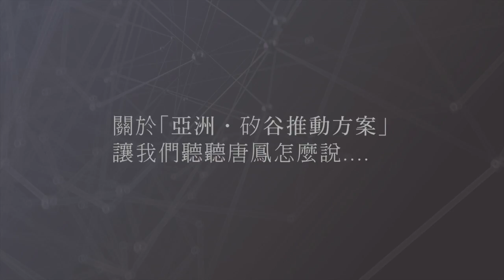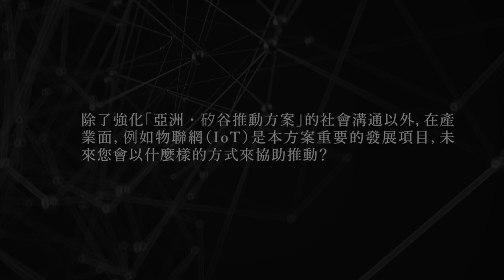11/16 國發會：亞洲連結矽谷問答短片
# 「亞洲‧矽谷推動方案」中間加了一個小點，聽說是您的建議。請問代表的意義是什麼？

那個點唸作「連結」。

「亞洲‧矽谷推動方案」一開始推出的時候，不少朋友以為這個政策是要在台灣「複製」矽谷，因此有了很多積極的建議。

不過，事實上這個政策的重點並不在「複製」矽谷，而是「連結」矽谷。

之所以會加上這一個點，就是希望行政院透過「重新定義」的方式，讓大家能夠更了解這個政策的內涵。過程中很感謝多位業界的朋友加入討論，我只是其中之一。

簡單來說，「亞洲‧矽谷推動方案」的目標是：透過「鏈結亞洲」、「連結矽谷」，來引進更多的資本、技術、人才，以及透過法規調適，與強化社會對「創新台灣」精神的包容與鼓勵，讓台灣成為對創新產業更友善的發展基地。

# 未來，在「亞洲‧矽谷推動方案」執行的過程中，您會扮演什麼樣的角色？希望達成哪些目標？

根據目前行政院各政委分工的狀況，「亞洲‧矽谷推動方案」並非由我直接督導：我的工作是以「開放政府」、「社會企業」與「青年諮詢委員會」這三個議題為主。

不過，以「開放政府」為例，包括透過由國發會協助規劃的Join、vTaiwan兩項平台，搭接民間與政府對話的橋梁，以及讓「亞洲‧矽谷推動方案」的計劃進度與預算執行成效，透過視覺化等方式，讓大家可以持續的關心與追蹤，這些是我能夠幫忙大家的部分。

# 除了強化「亞洲‧矽谷推動方案」的社會溝通以外，在產業面，例如，物聯網（IoT）是本方案重要的發展項目，未來，您會以什麼樣的方式來協助推動？

事實上，「開放政府」與「萬物聯網」（Internet of Everything），有相當程度的關連。

為了促進萬物聯網的發展，包括桃園在內，台灣許多地方政府都陸續與國內外的業者進行合作，積極布建，展現旺盛的企圖心。不過，也因為如此，不同廠商之間的訊號及資料，要如何進行對話及互通有無，就成為需要處理的議題。

在「開放政府」的範疇中，有一項相當重要，那就是「開放應用程式介面（Open API）」的推廣。透過 Open API 的落實，我們希望未來政府的資訊服務可以達到「機器可讀」、「格式開放」、「介面索引」與「機器可寫」的目標。

而物聯網的實證技術，甚至到商業服務，都可以藉由Open API的方式，讓各個不同的物聯網資料庫，用一致而簡便的方式來存取，達到技術與技術之間更完整的對話，進而提供使用者更好的體驗。